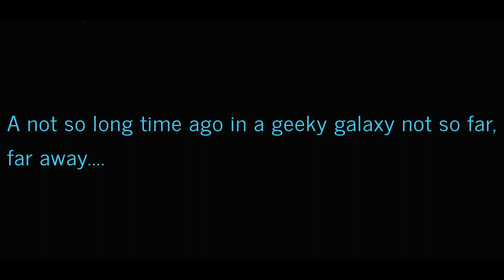The Gray Talon Reacts to The Joker Trailer!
WHY SO SERIOUS!? Let's put a smile on that face as you witness my reaction to the cryptic take on the clown prince of crime!